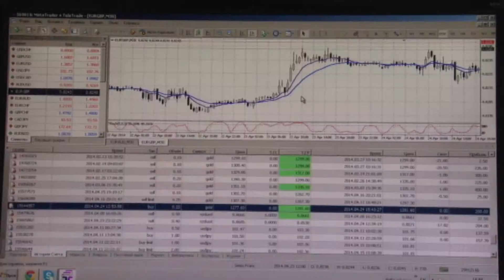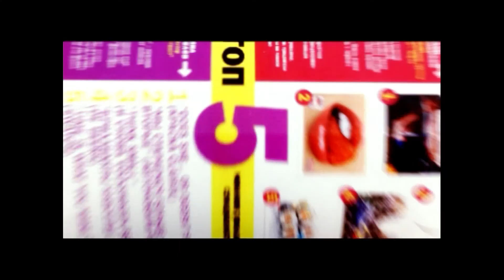Телетрейд рубрика СС 2